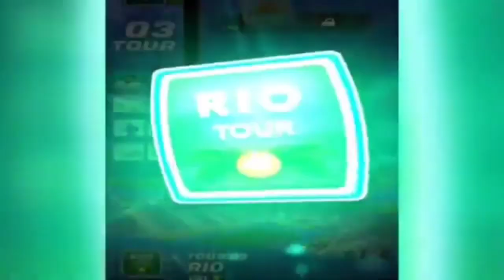Stephen A. claims Lamar Jackson is the NFL's 2nd-best QB, right behind Patrick Mahomes.